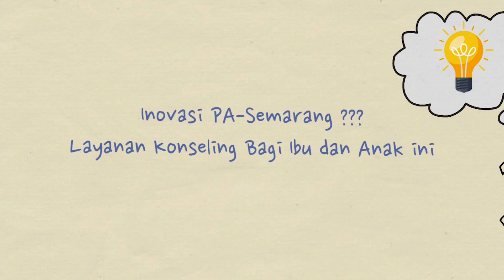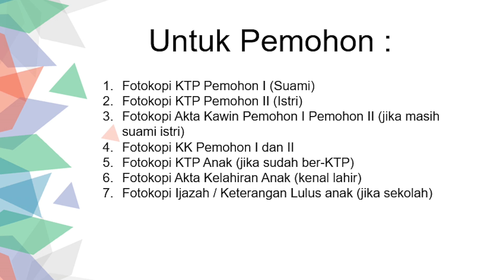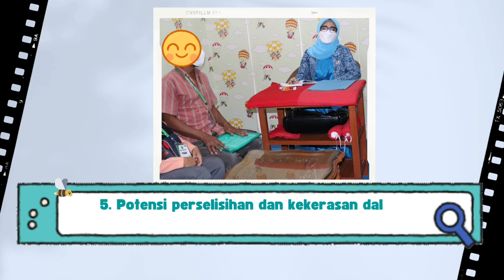Layanan Konseling Untuk Ibu dan Anak Dalam Perkara Dispensasi Kawin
Inovasi Layanan Pengadilan Agama Semarang yaitu Layanan Konseling
Bagi Ibu Maupun Anak dalam Perkara Dispensasi Kawin

Untuk Syarat dan Alur Pelayanan serta Isi Layanan Konseling dapat disaksikan dalam video berikut

Terima Kasih.